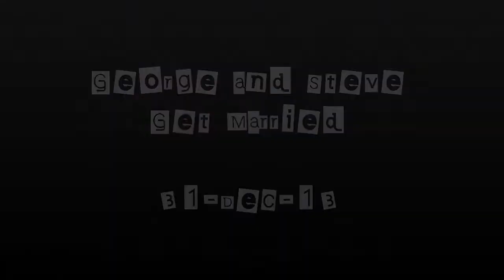George and Steve Crompton A Few Wedding Photos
A few photos from George and Steve Crompton's wedding at Ludlow Castle on 31-Dec-13 and afterwards at the local village hall. to put you on until the official ones arrive!